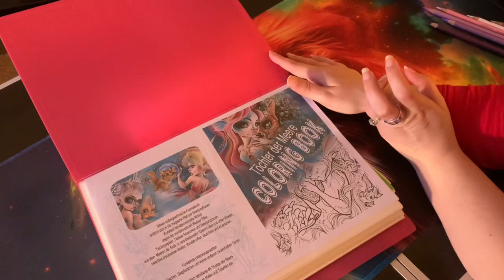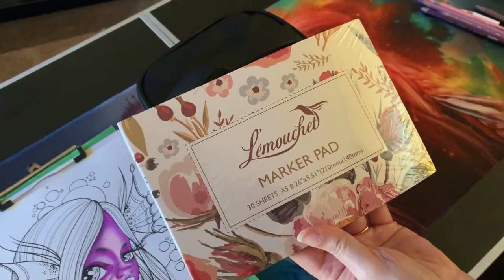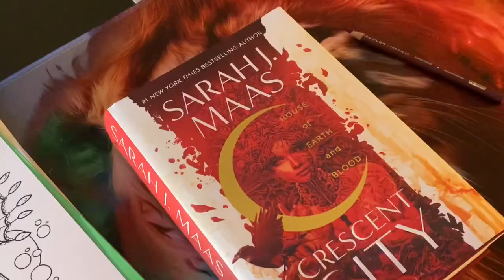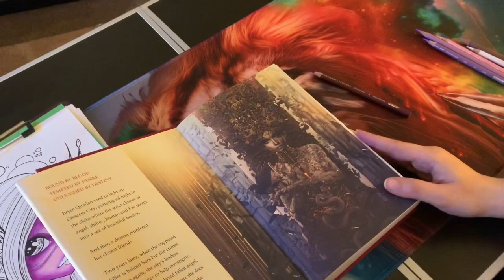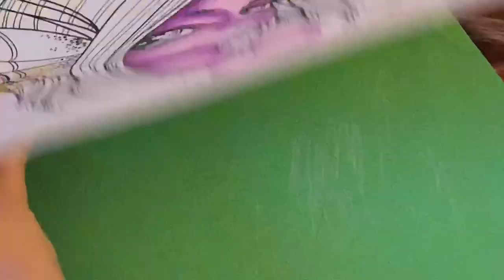Adult (colour and chat) colouring purple skin tone in mystic art mirrors pdf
Paper Frisk Cartridge Drawing Sketching Paper Pad A4 220gsm, White